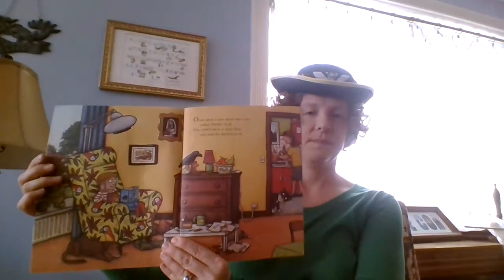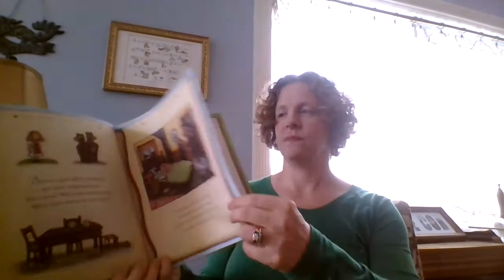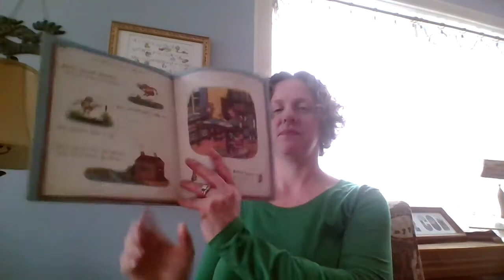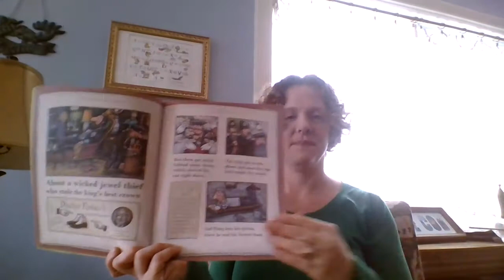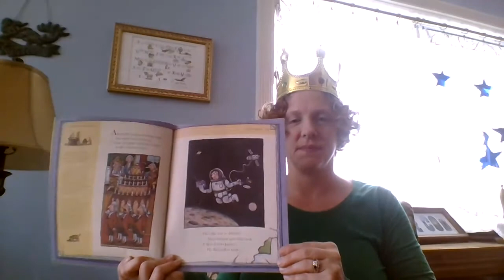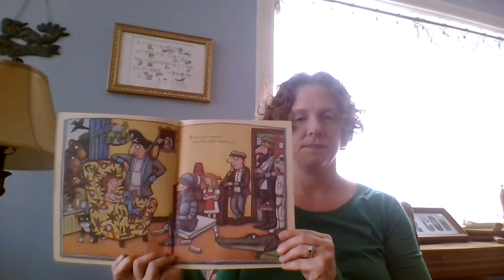Charlie Cook's Favorite Book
Mrs. Stapel reads Charlie Cook's Favorite Book